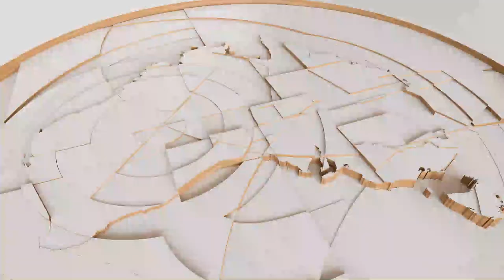All About Women | Q+A Highlights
In a special Q+A called 'All About Women', a panel of influential women discuss the changes that are needed to end Canberra’s toxic culture of silence.

Panellists: Isabel Allende, Internationally acclaimed author and feminist; Susan McDonald, Queensland National Party Senator; Anne Aly, WA Labor MP; Samantha Maiden, National Political Editor; Dhanya Mani, Lawyer and former NSW Liberal Party staffer; and Kate Crawford, Academic and leading artificial intelligence expert; with a live performance from Somalian poet Hani Abdile.

This episode was broadcast on Thursday, March 4 2021.